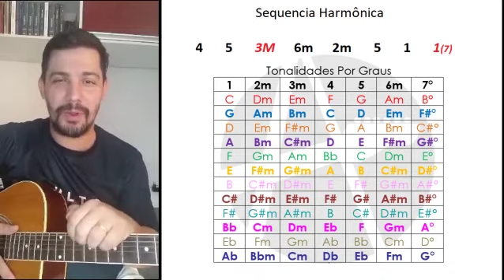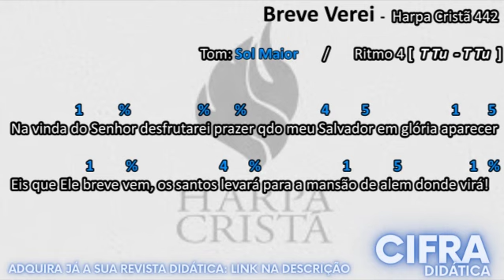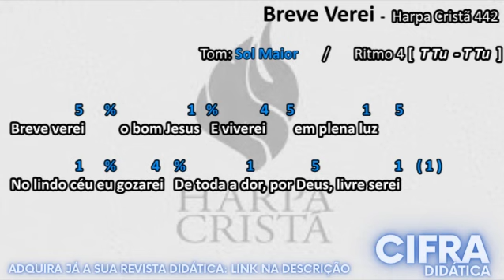Breve Verei O Bom Jesus - TOQUE NO SEU TOM - Harpa Cristã 442